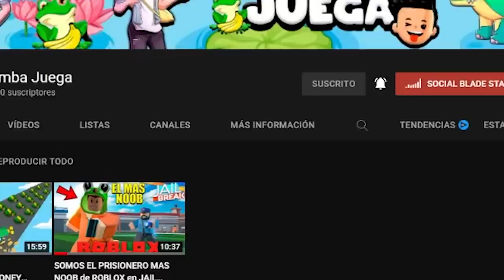5 SECRETOS de LA NUEVA ACTUALIZACION de ADMIN "ARCHIVOS" en PK XD 2022 🐸 SIMBA